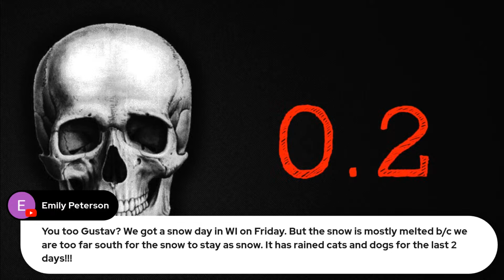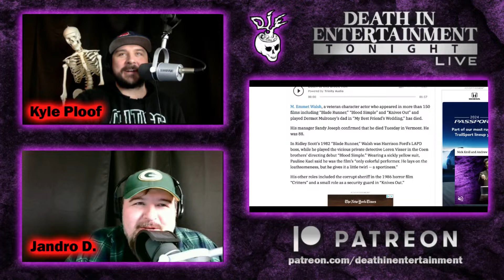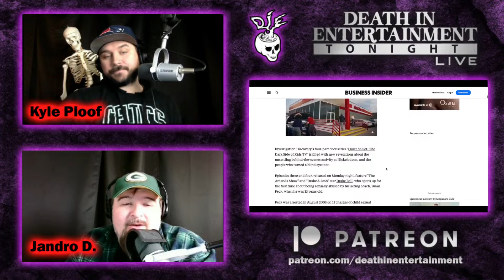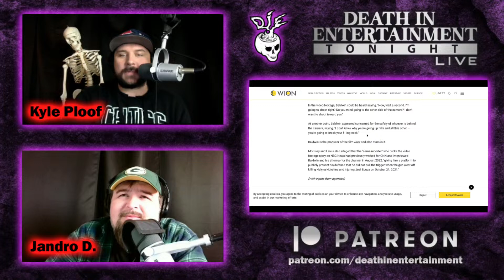DIET LIVE Ep 9 | Diddy Raided, Nickelodeon Nightmare & Dan Schneider Apology + Baldwin n Beetlejuice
We're live every Tuesday @ 7pm Pacific / 10pm Eastern.

TABLE OF CONTENTS:

3:41- RIP Actor M. Emmet Walsh (Blade Runner, Blood Simple, Knives Out)
11:29 - Diddy do it? Music mogul Sean Comb's home is raided after years of countless allegations and rumors. Will he be arrested for sex trafficking?
 45:20 - We discuss the shocking documentary "Quiet on Set" and Nickelodeon's shady history with Dan Schneider and predator Brian Peck
1:04:39 - The embarrassing letters to the judge praising Brian Peck written by such celebrities as James Marsden, Alan Thicke and the cast of "Boy Meets World"
1:20:06 - A breakdown of Dan Schnieder's cringey softball interview with Boogie responding to "Quiet on Set"
1:58:07 - A Nickelodeon Editor was once caught by Chris Hansen on "To Catch a Predator"
2:03:56 - "Rust" Trial Update: Is Alec Baldwin trying to sway judges his way with leaked footage from the set?
2:10:08 - Beetlejuice, Beetlejuice: New teaser is missing several actors from the original including Mr. Baldwin, Geena Davis and registered sex offender Jeffrey Jones